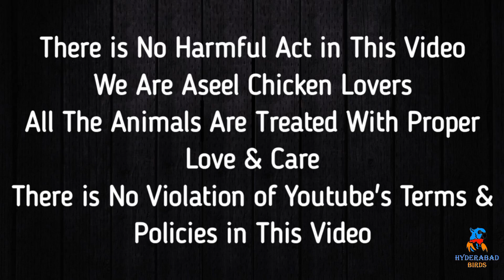Aseels Ko Sard Garam Hojye To Kiya Karein Best Medicine For Aseels, My Whole Setup Visit Must Watch.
G doston mery pury setup ka visit karwaya hai sath hee sath bht zaruri batein aplogon sy keen hain video me to video apny end tk dekhni hai bina skip kiye ummeed hai aplogon ko achi lgegi har bat apni apni jagah bht kaam ki hai jo k ayenda aany waly waqt me aplogon ke kaam aygi batany ka maqsd ye hai k jin cheezon sy hamein guzarna para aplog unsy bach sakein aur apny birds ki proper care kr sky bagher unky nuksan ke to video lazmi end tk dekhiyega aur channel ko subscribe krna na bhuliyega ap sb ki mohobbaton ka bht bht shukriya doston ❤️❤️❤️